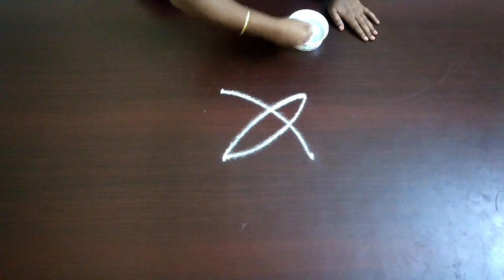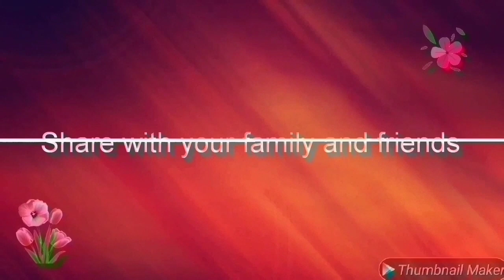kolam designs l rangoli kolam l muggulu designs l new kolam